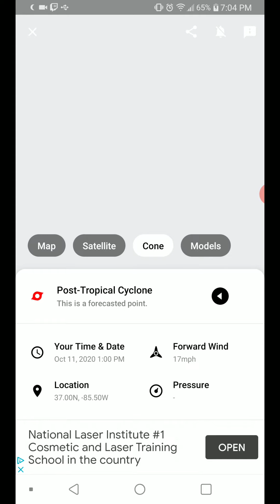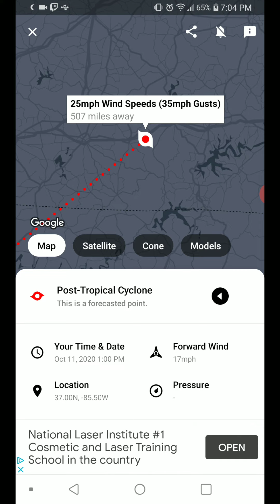Hurricane Delta 10-7-20 Update